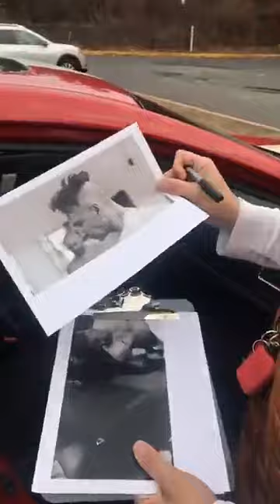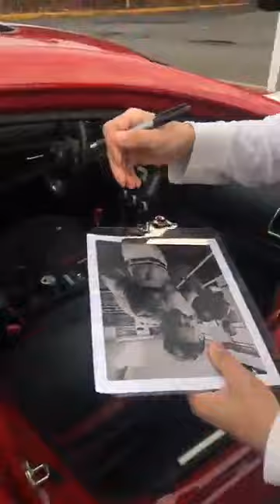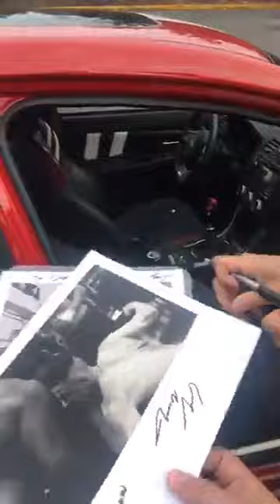Tommy Fury signing autographs this is a old video never shared till now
Autograph signing